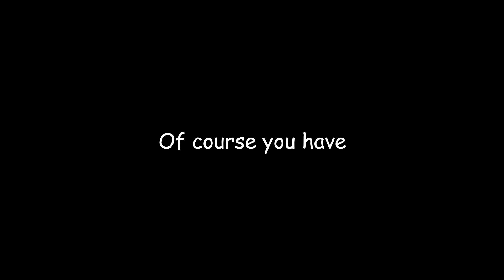DELTARUNE 1.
IM BACK!

(read desc below!)

I am planning this to be a popular series on my channel that doesn't require a bunch a editing. If you have any feedback, please let me know!

This is a part of the Undertale franchise. it is officially made by Toby Fox. I was not paid to say this.